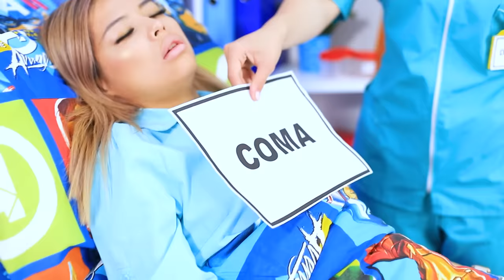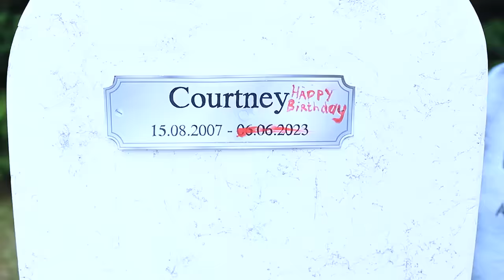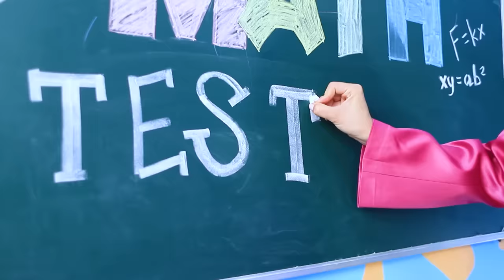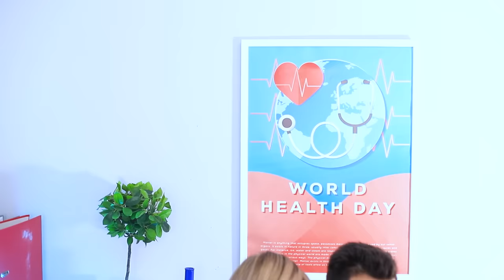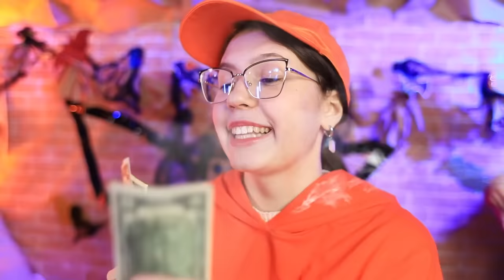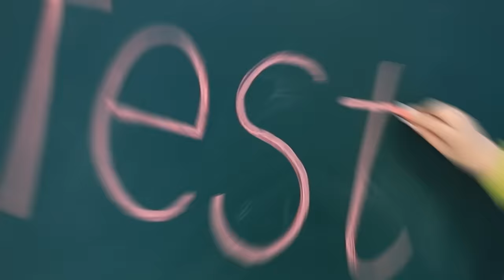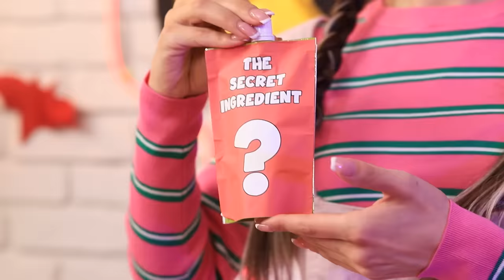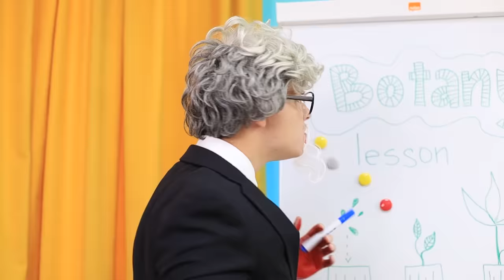I Woke Up From a Coma And Became Vampire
Courtney and Kylie always thought they would be best friends for life! But when a tragic piñata accident strikes, it seems like the girls are going to be separated… until a random vampire happens to pass by! Now, Courtney is an undead queen of the night, and she knows all sorts of ways to spice up her bestie’s days! But will the two ever manage to get along again after such a drastic change? Watch our new video to find out!